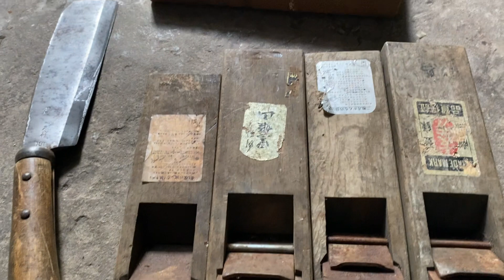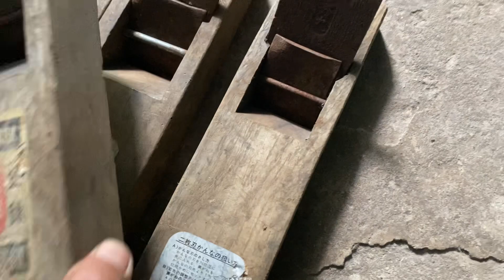Đồ nghề Nhật bãi ae lh 0363655784 ngày 21/3